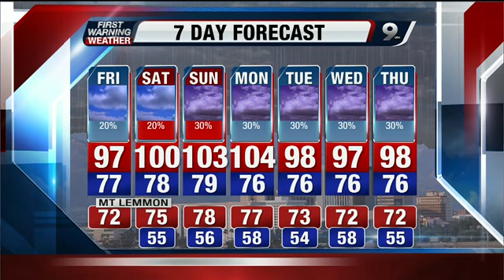Chief Meteorologist Erin Christiansen's KGUN 9 Forecast at 10PM Thursday, July 11, 2013